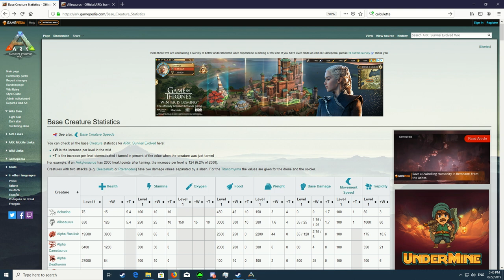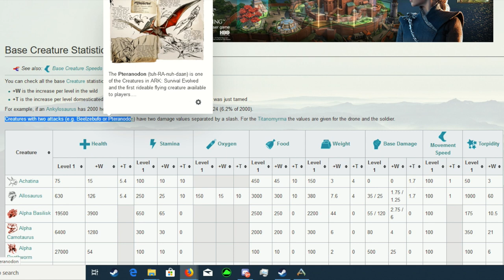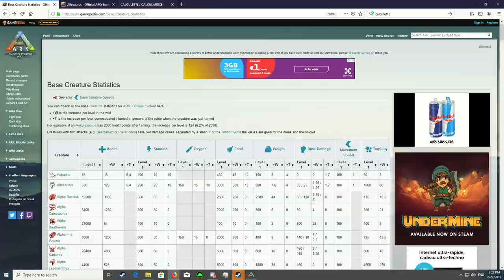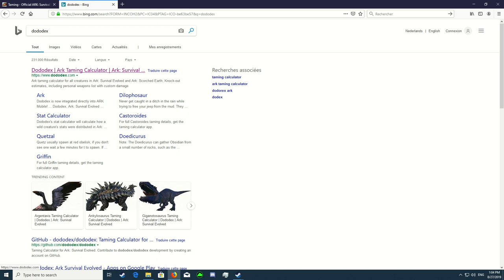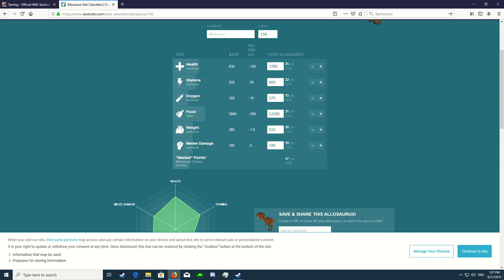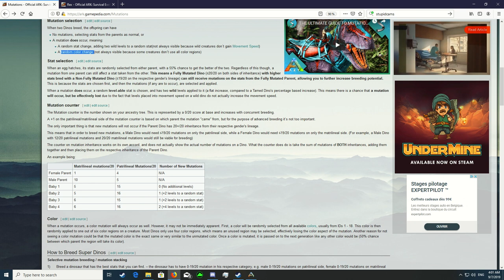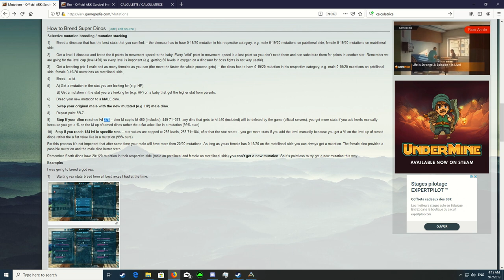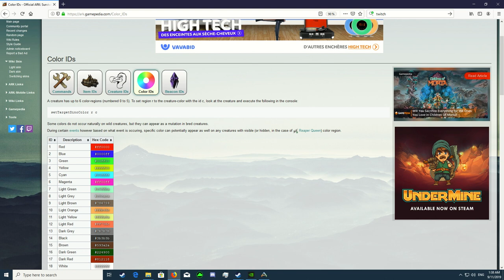ARK FR - TUTO SUR LES MUTATIONS (2019)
Nouveau Tuto sur la reproduction avec de nouvelles informations, des clarifications, des rectifications concernant ma première vidéo sur le sujet.

Pour faire de super Dinosaures il va falloir chercher des ancêtres, faire de l'assemblage de statistiques, créer des fondations, augmenter le nombre de vos fondations femelles en fonction de votre dispositif, chercher de nouvelles mutations, convertir votre mutation si c'est une femelle. Vous allez ainsi stocker vos mutations du cote du père et rester a 0 mutations du cote de la mère. IL N'Y A PAS DE LIMITES DE MUTATIONS. Le cap se fait au niveau 450 inclus. Il existe un cap pour la même statistique. 255 niveaux inclus sur une seule statistique.